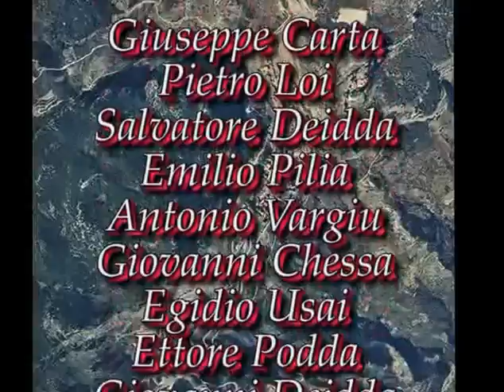Alla ricerca del tempo perduto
Progetto culturale di riscoperta e valorizzazione della memoria storica ulassese. La videoteca della memoria.
Associazione Culturale "Sa perda e su entu" - Ulassai (2005)